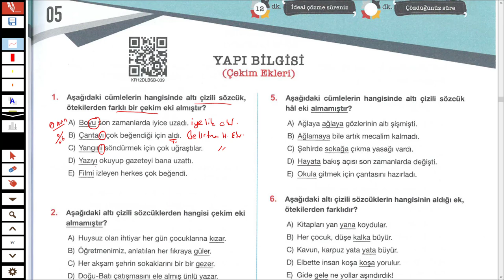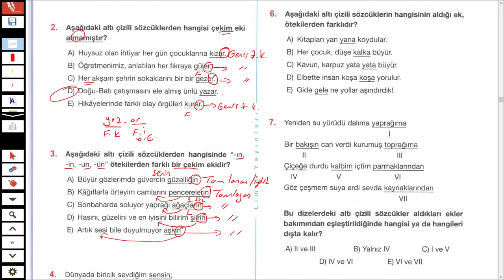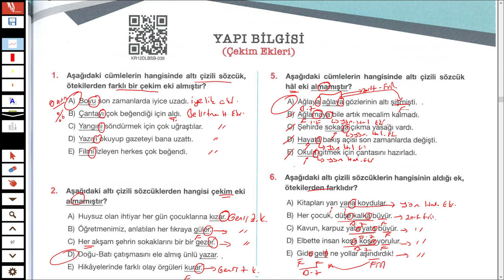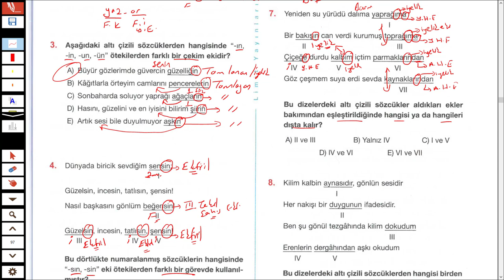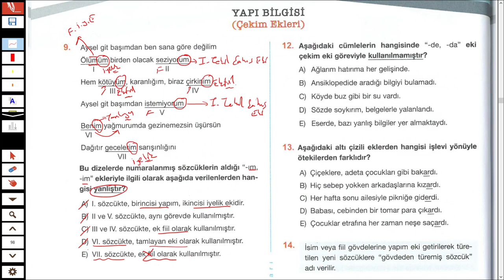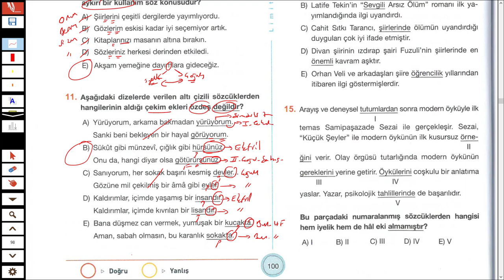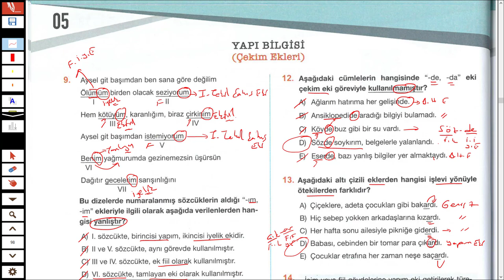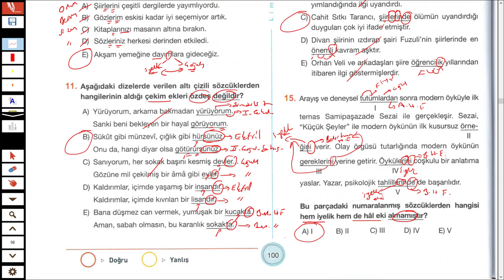LİMİT KRONOMETRE DİL BİLGİSİ SB - YAPI BİLGİSİ TEST 05 - TÜRKÇEHANE